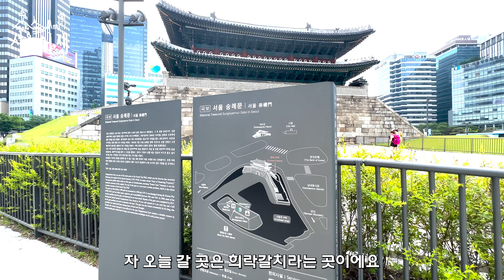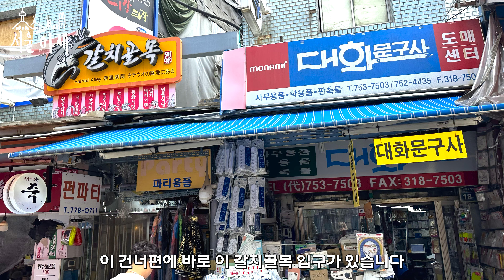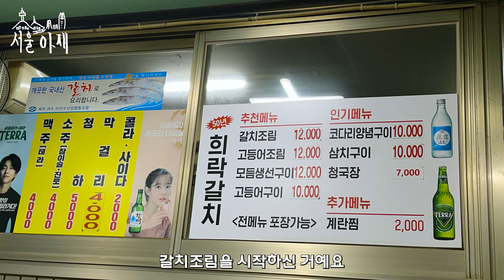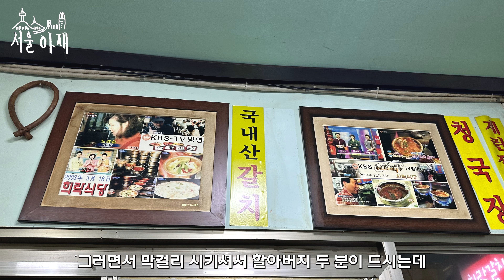4K)남대문 시장 갈치조림의 몰랐던 이야기를 들려드려요 feat. 50년 넘은 갈치조림집 희락갈치, 남대문 맛집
남대문 시장하면 유명한 음식이 몇 가지 있습니다.
늘 길게 줄을 서서 사 드시는
두께가 두툼한 남대문 야채(채소)호떡도 있고요
3대에 걸쳐 제조 판매중인 가메골 손왕만두도 있고요
(다 나중에 보여드릴 겁니다)
칼국수 냉면 보리밥 골목도 있고요

그런데 역시 남대문 시장하면 갈치골목이죠
갈치조림집이 밀집 되어 있는 골목!
오늘은 그 갈치 골목에 대한 역사를 이야기 하고자 합니다

우리가 몰랐던 갈치 골목의 뒷 이야기들
그럼 우리 함께 가보실 까요?